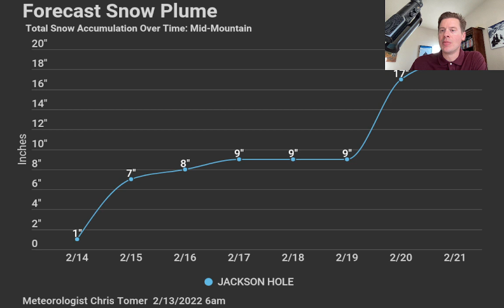Mountain Weather update 2/13, Meteorologist Chris Tomer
Finally a storm system for the West!  A 2nd storm system down the road too.